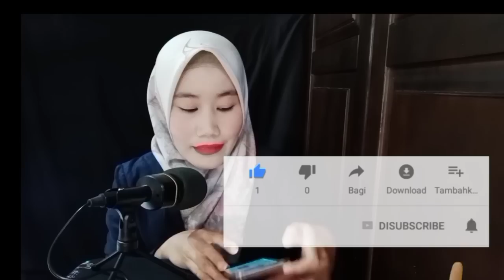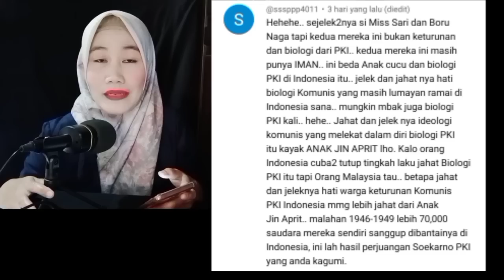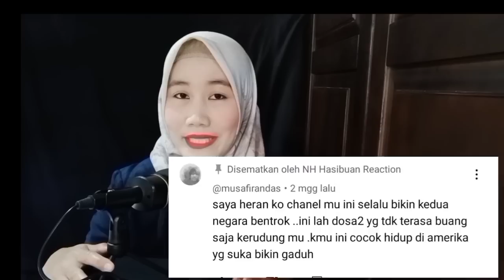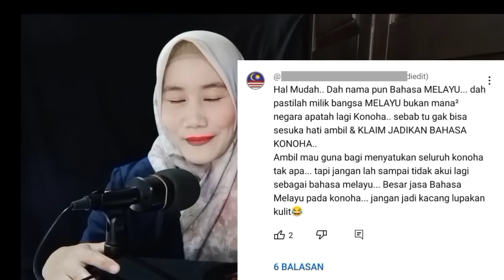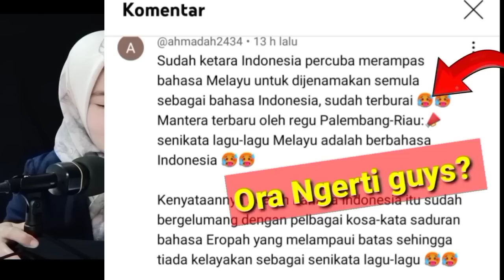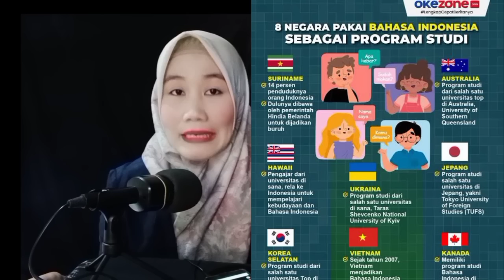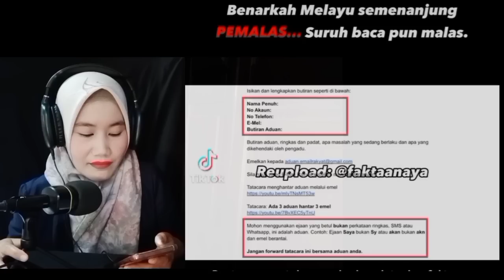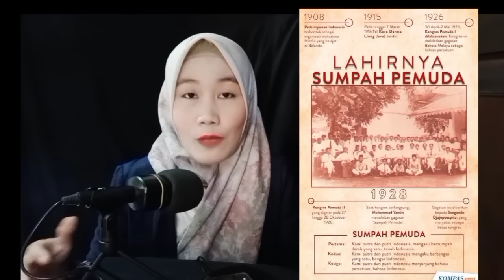Netizen Malaysia Nekat Usik Bahasa Indonesia Tanpa Ada Rasa Malu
NH Hasibuan Reaction, Youtuber indonesia reaction, reaction, contoh video reaction, belajar video reaction, Malaysia menempuh cara Rencana menjadikan Bak Kut Teh sebagai makanan kebangsaan Malaysia. yang berbeda dibanding Indonesia. Bahasa Indonesia vs Bahasa Melayu. olitik Malaysia memanas menjelang pilirhan raya negeri. PRN 2023. Kisah Bahasa Melayu di Malaysia yang sering mengklaim milik tetangga. Sejarah Malaysia masih bermasalah, bahkan palsu.. Dr Azmi Arifin yang mengatakan. suka mengkklaim diaspora dan bahasa Indonesia. Masalah Sabah sarawak memanas lagi. Di Arab Saudi, Bahasa Indonesia kian populer . Setia farm, nex carlos, Musim Hahi 2023, Mekkah, Madinah, Riyadh KBRI, Kotbah Arafah, Wukuf,. Khutbah. Malaysia idhul adha 1443 H, korban sapi kambing. hari raya, libur jadi bahan lawakan ocelyn Chia. Malaysia dan Singapura Saling Klaim Cendol Dawet. Dari Indonesia. Kasus Jocelyn Chia yang diannggap menghina Malaysia. Penampilan Putri Ariani di Istana Presiden. Nasib Bahasa Melayu di Malasyia, dan bahasa Indonesia. Fenomena Putri Ariyani dan Bahasa Indonesia dan Melayu Malaysia. Membedah pola pikir orang Melayu Malaysia. Kehebatan Bangsa Indonesia di era media sosional. Ternyata sudah lama sekali kaum melayu malaysia berilusi mengklaim Bahasa Indonesia. Perbedaan kosa kata Bahasa Indonesia dan Melayu Malaysia. Iduf fitri, aidil fitri. beza, Sikap masa bodoh Profesor Malaysia. Perbedaan Bahasa Indonesia dan Bahasa Melayu Malaysia amat banyak. Melayu, Madagaskar, Suriname, Ismail sabri, Bahasa Indonesia, Bahasa resmi asean, Mabbim stop berhenti. Patani, Anwar Ibrahim, Mat Sabu, Malaysia Pru15. BIPA, Darmasiswa, acicis, Prof Malaysia Akui Tak Pakai Bahasa Melayu Baku Lagi. Zahid hamidi, Cabaran, seminar, tamadun kmelayu, mahawangsa mekayu, simposium, persada bangsa, memartabatkan, pengantarbahasaan, Bahasa kebangsan, sabah, perdana Menteri Anwar Ibrahim. Pakistan, pakistani, pakistan indonesia. indian reacts, indonesian reacts, Independence day